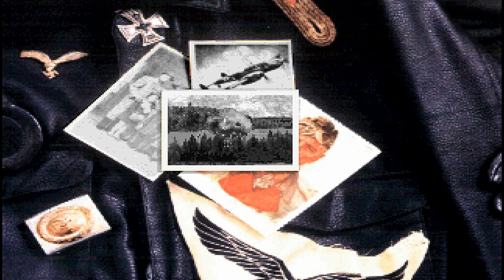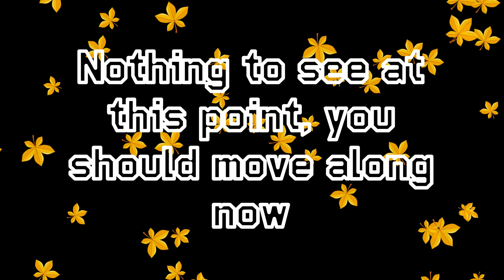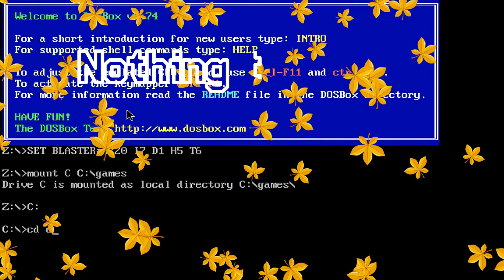Let's Game #13 - Aces Over Europe (PC)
In which we lose the war for every side we choose... I should've known number 13 would be unlucky.

Aces Over Europe is a great combat flight simulator from 1993 by Dynamix, and lets you fly a variety of combat aircraft from WWII through all kinds of missions and campaigns. It's got a great flight model, and all the planes are realistically portrayed. You can even fly some two-seat planes. Definitely a nice gem from the middle days of DOS, lots of fun.